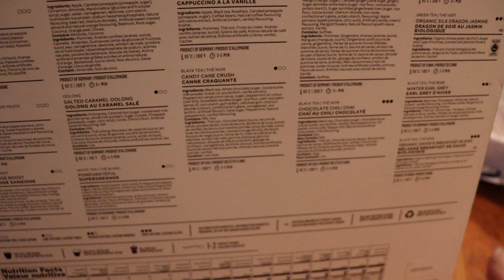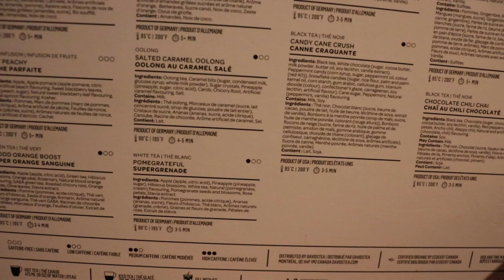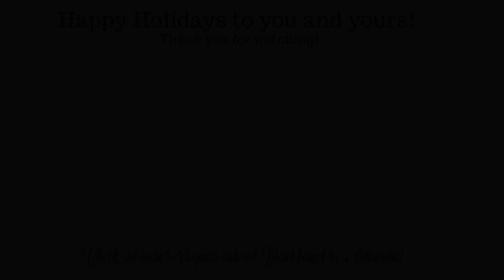5 year plan | December 13 | Vlogmas 2020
Welcome back to vlogmas 2020!

Conscious Wallet:

My Sinking Funds Expanding File Folder:

Parkoo Eraseable Pens:

Snail Mail:
Jwhackers
Carleton, Mi
48117